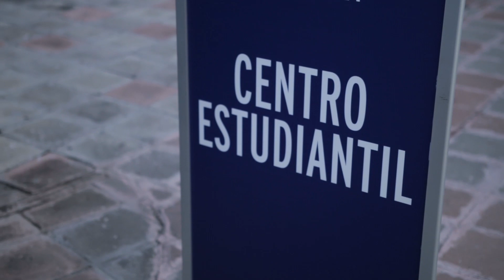¡Esto será INCmty 2014!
INCmty es el festival de emprendimiento más grande de América Latina. Este año se enfoca en dos grandes tendencias mundiales: Nanotecnología y Tecnologías de Información.

Descubre por que INCmty es la plataforma que te permitirá convertir tus ideas en realidad.